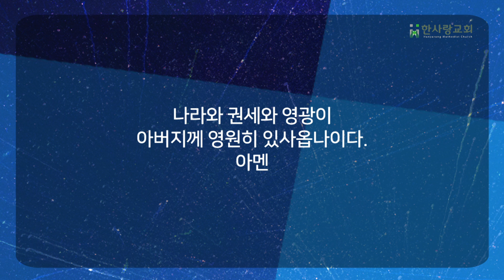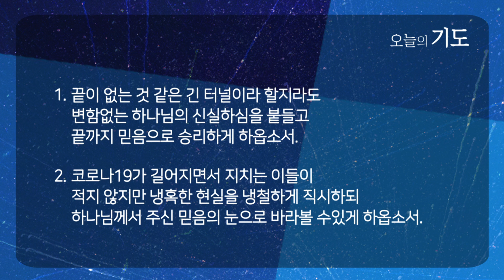출산하지 못한 너는 노래할지어다 | 이사야 54:1-17 | 신민철 목사